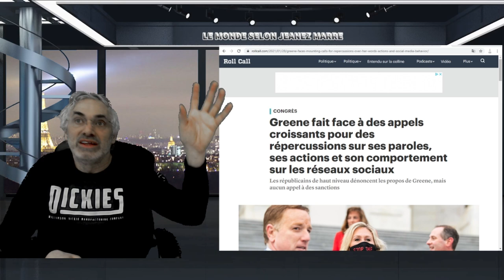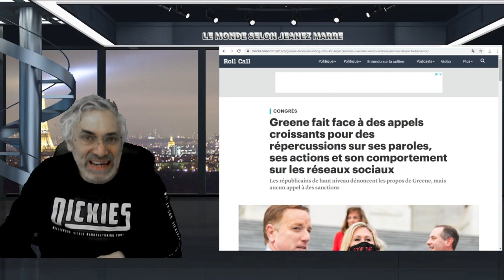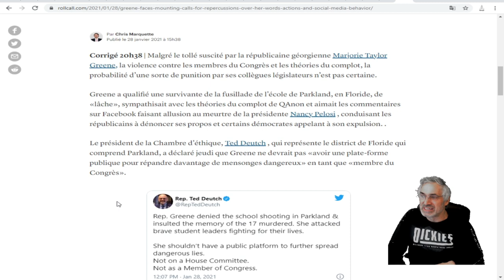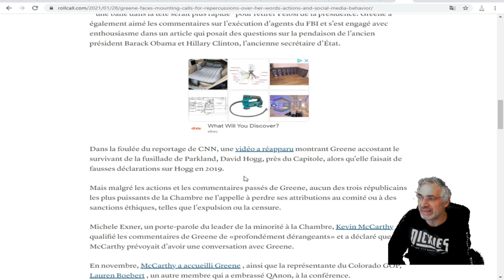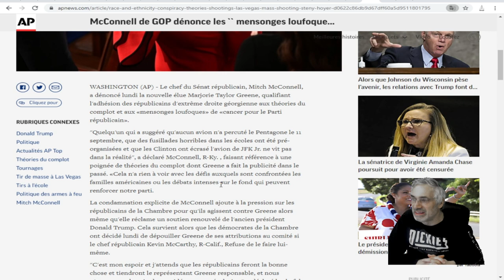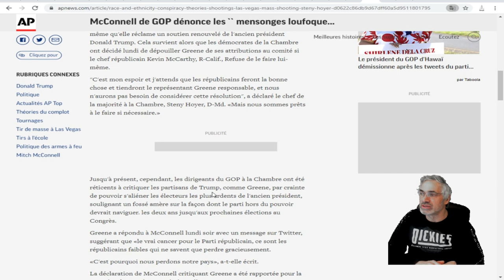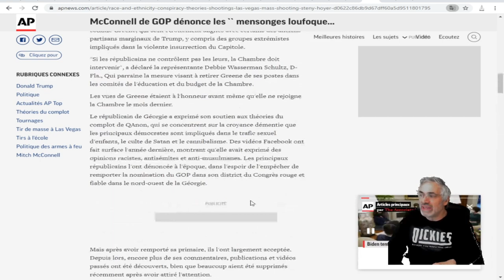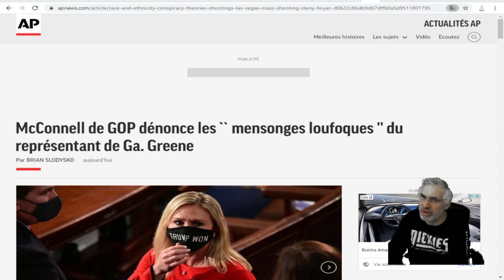CE QUI SE PASSE MAINTENANT AUX USA DEVRAIT TOUS NOUS INCITER À UNE GRANDE RÉFLEXION !